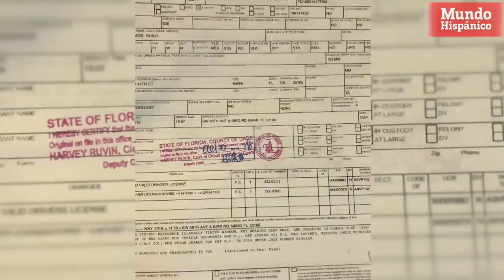ICE lo detiene por no usar el cinturón y tener cristales oscuros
Desde hace dos meses la familia Salas vive un verdadero calvario. Fueron desalojados de su casa, cinco de sus seis hijos padecen trastornos o enfermedades y el padre de familia fue detenido por la policía y entregado al Servicio de Inmigración y Control de Aduanas (ICE, por sus siglas en inglés) después de cometer una infracción de tránsito.